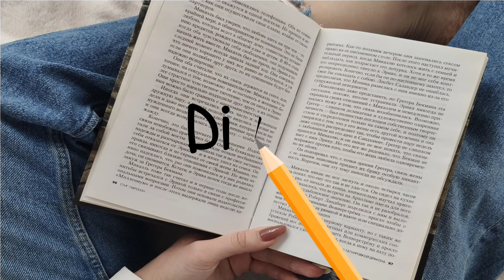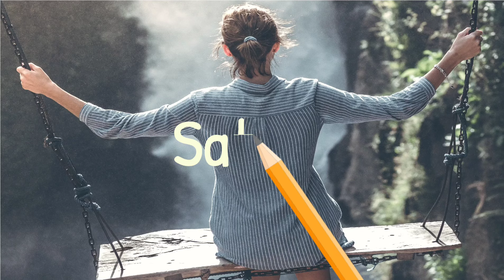Important Opposite Words in English | Learn With Puja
In this video you will learn important opposite words in english, rather you can say opposite words list in english. Most important opposite words...